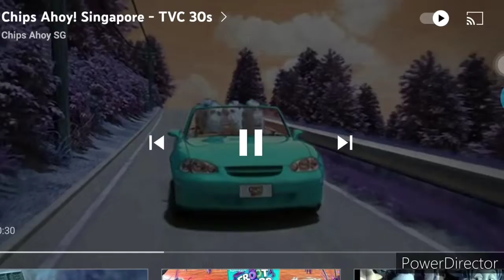Airheads extremes chips ahoy Intvel color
more info and enjoy the same account are